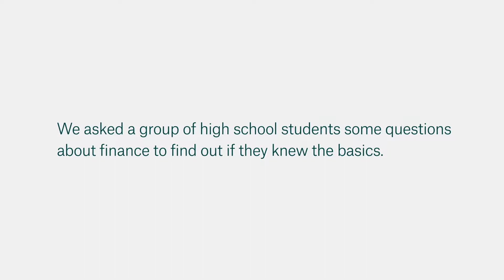Kids’ Financial Literacy 6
We asked a group of high school students what they know about money. In this clip, we see if they know how a credit card works, and what is the minimum recommended amount of earnings you should save?